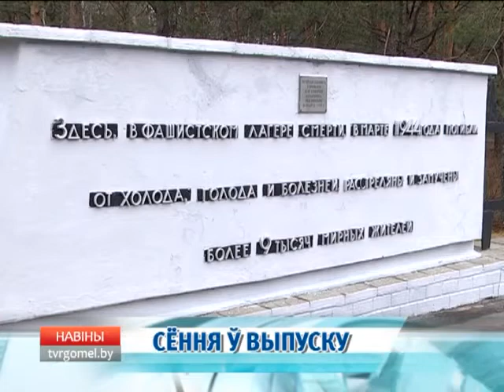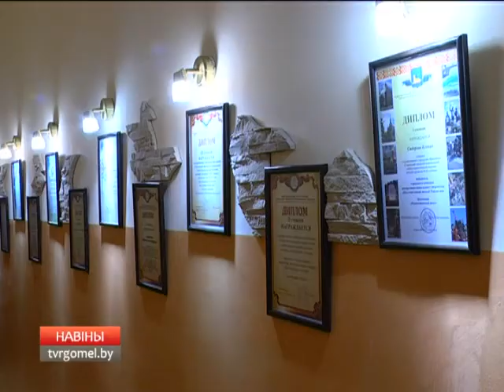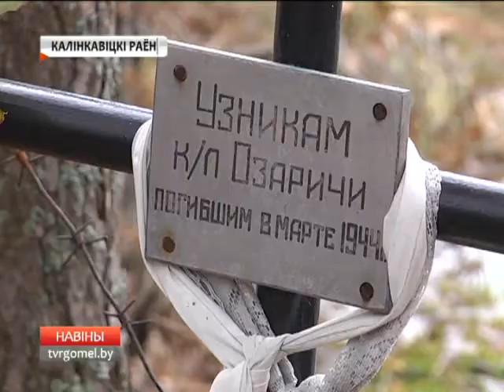20 03 2017 НОВОСТИ